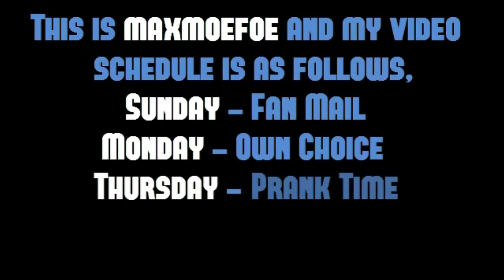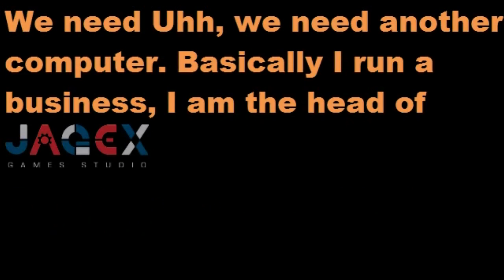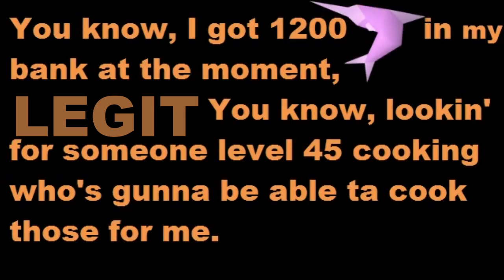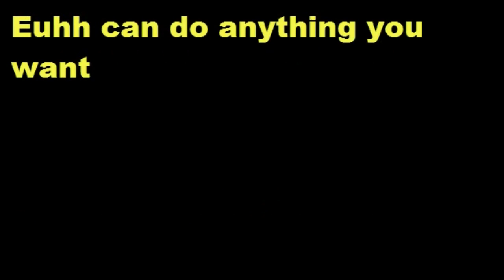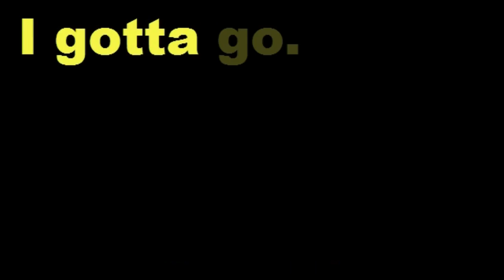My Little Pony Computer - Prank call (+Runescape)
Mixed 3 of my old pranks together to create this.
Here are the originals.

the Mac hating, Pony loving, Runescape playing Mark Johnson is back in the hood and trying to build a new custom PC with a sweet pony view. I had fun doing this one, Dan was a great guy and took it well.

The idea here was to combine 3 of my very popular pranks in to one, I think I've achieved it well enough and am getting some amazing feedback from you guys, hope you got a laugh out of it and if you haven't already seen the three original pranks that are made reference to, be sure to check them out.

ALSO, for everyone who keeps asking, I haven't been on runescape in an unthinkable amount of time, I just remember all my shit from the old days when everyone played runey. I have a feeling I might play some soon for a trolling video. Who knows, maybe I'll start playing again? :O

IMPORTANT INFO

MAIL:
Australia